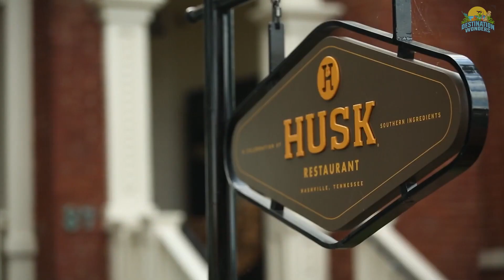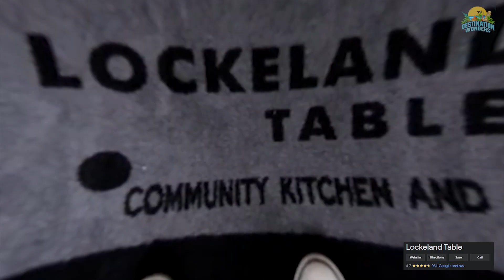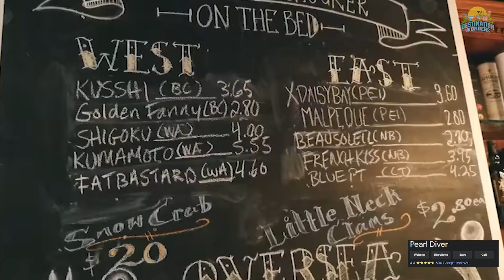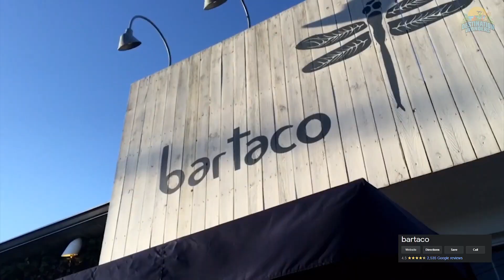The TOP 10 BEST RESTAURANTS IN NASHVILLE, TN in 2025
If you're looking for the best restaurants in Nashville in 2025, then you've come to the right video! In this video, we're countdown the ten best restaurants in Nashville in 2025, based on user reviews and ratings. From upscale restaurants to casual diners, we've got you covered!

We hope you enjoy this list of the top 10 restaurants in Nashville in 2025. Not only will you discover some new favourites, but you'll also be able to plan your next trip to Nashville with confidence.

✅✅   Top 10 THINGS TO DO and PLACES TO VISIT in NASHVILLE